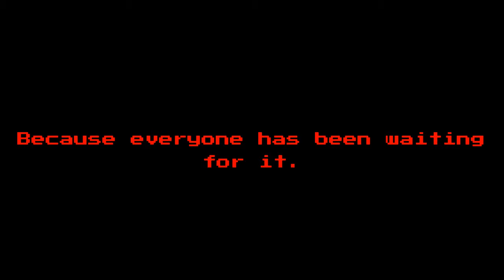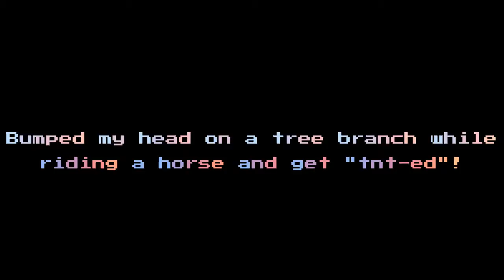Funny Clips Montage #12.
These are the links of the original clips in where I got some, of many, funny moments;